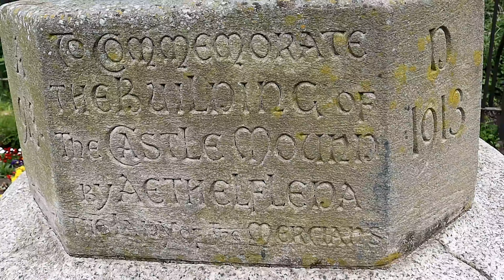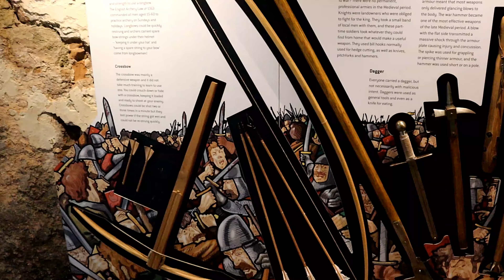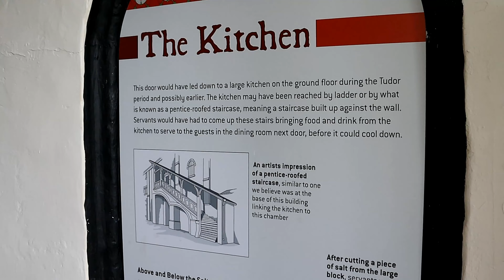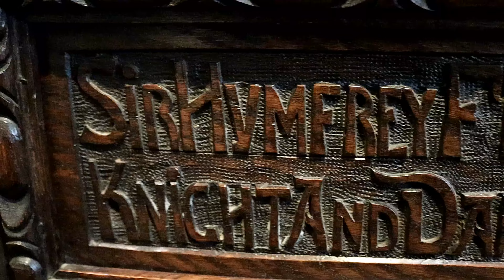Tamworth Castle | April 2022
Tamworth Castle, a Grade I listed building, is a Norman castle overlooking the mouth of the River Anker into the Tame in the town of Tamworth in Staffordshire, England. Before boundary changes in 1889, however, the castle was within the edge of Warwickshire while most of the town belonged to Staffordshire.

Follow and like my Facebook page where you can have your say on future content